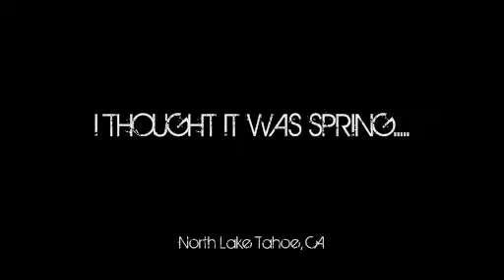Northstar in spring of 2010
One of the best places to ride in North Lake Tahoe. Usually around this time of the year we are packing it up for the season, this year has been amazing with snow storms rolling in this late.

*Song by Brother Ali called "Tight Rope" I don't take credit for the music or any royalties